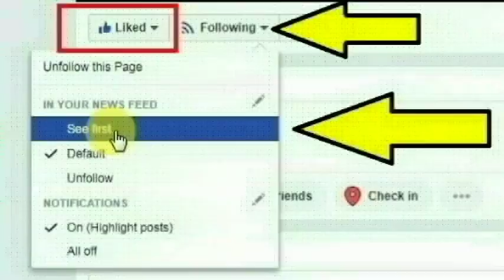சென்னை மின்சார ரெயிலில் தேவி செய்த காரியம் இருக்கே!! | Chennai Electric Train